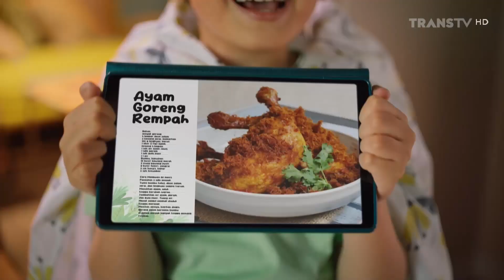Iklan Ramadan Bersama Indofood Racik